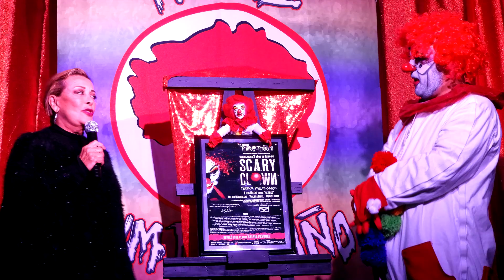¡Así festejamos 17 AÑOS de TEATRO DE TERROR en la CLÍNICA DEL HORROR!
Teatro De Terror presenta:
*CLÍNICA DEL HORROR* (cabaret de terror)
Luis Notni es Scary Clown